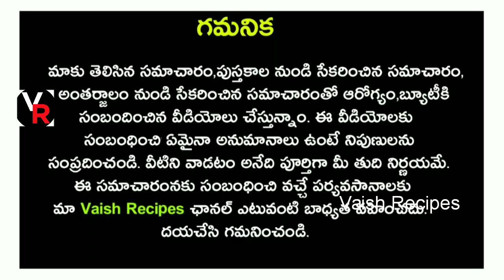ఎటువంటి డైట్, వ్యాయామం చేయకుండా మీ నడుం,పొట్ట చుట్టూ కొవ్వు కరిగించే Fat Burning Oil